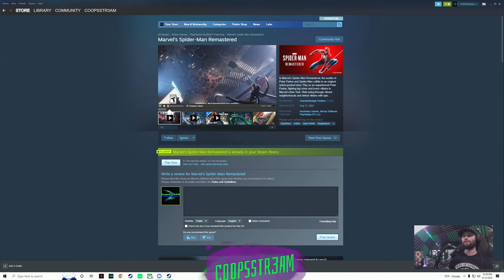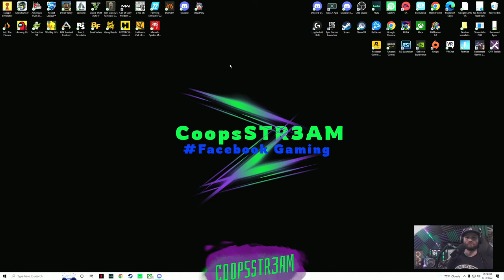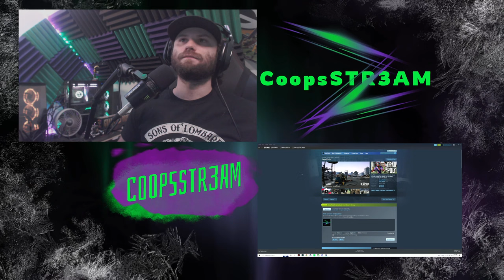COOPSSTR3AM Live Stream - SOME SILLY GAME!! with Gemma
Welcome to the CoopsStr3am :
Come join the Community and have fun with us on these epic streams. Be apart of a family you wont want to leave , Become a supporter if you want to help the page grow more..  I'm also On Facebook link below if you want to check me out.

THE SET UP: GAMING PC IS- ABS Gladiator Gaming PC Intel Core i7 10700K 3.80GHz (5.10GHz Turbo Boost), 8-Core 16-Thread NVIDIA GeForce RTX 3070 8GB ASUS PRIME Z490-P (WIFI) RGB AIO 240MM Liquid Cooling CORSAIR Vengeance RGB Pro 32GB (4 x 8GB) 288-Pin DDR4 DRAM DDR4 3200 1TB Intel 660P M.2 NVMe SSD 750W 80 Plus Gold Windows 10 Home 64-bit VR Ready

TREAMING PC IS- iBUYPOWER Gaming Desktop Intel Core i7-9700F 3.00GHz (4.20GHz turbo boosted) 8-Core 8-Threads G.Skill TridentZ RGB 16GB DDR4 3200MHz NVIDIA GeForce RTX 2070 SUPER - 1TB HDD + 480GB Solid State Drive